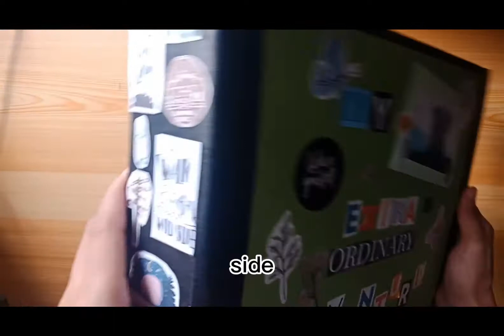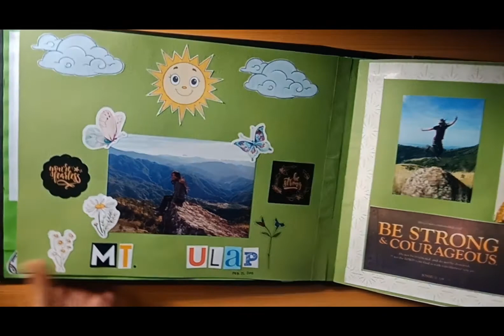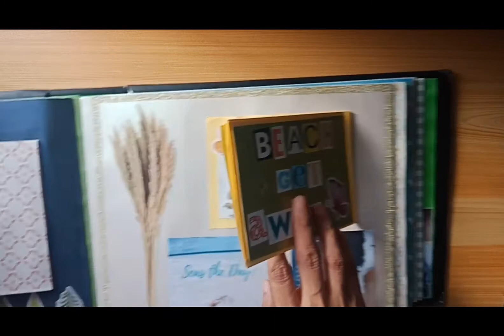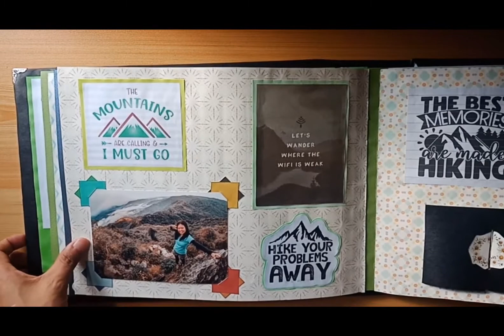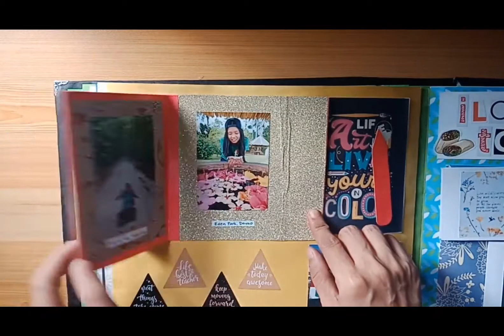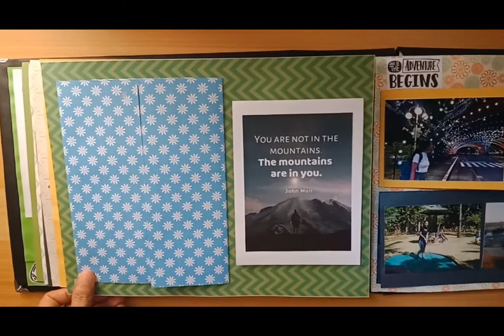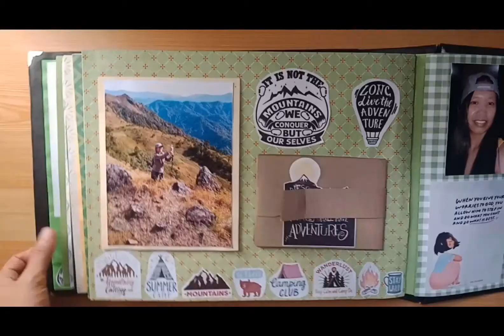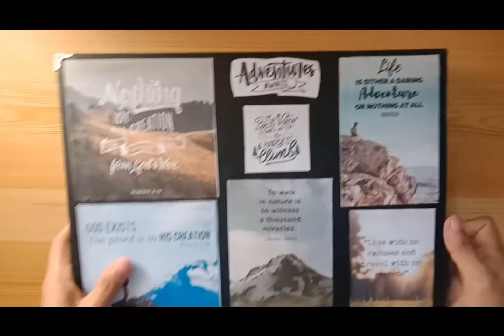DIY Scrapbook | Scrapbook Ideas | Art GENeration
Hi guys!
This episode is a run through to my DIY scrapbook, to give you some ideas
how you can make a scrapbook that is more creative and one of a kind.

You can see some of my artwork in my facebook page
Art Gen-eration
and to my instagram @genieviveaquino

Have a great ART day!